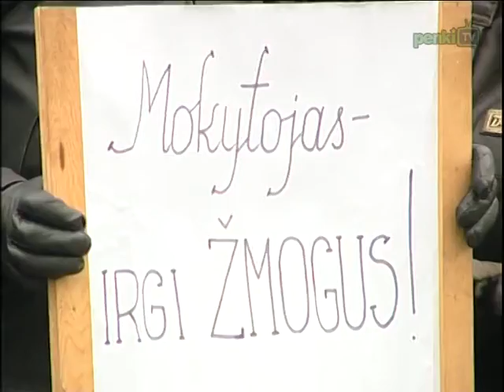Teisėsaugininkai laukė gausesnio protestuotojų būrio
Trečiadienio popietę aikštėje prieš Vyriausybės rūmus susirinko mokytojų, bibliotekininkų ir medikų profesinių sąjungų atstovai. Medikai nepatenkinti Vyriausybės sprendimu suvienodinti atostogų trukmę ir darbo laiką, bibliotekininkai priešinasi, kad mažinami jų atlyginimai, darbuotojų skaičius, naikinami filialai kaime, o pedagogai aiškina, kad protestuoja dėl trumpinamos ugdymo programos, uždaromų mokyklų, atleidžiamų mokytojų.
Vyriausybės kancleris D. Matulionis protestuotojų atstovus pakvietė susitikti su Ministru Pirmininku.